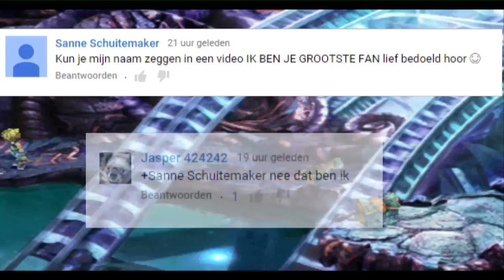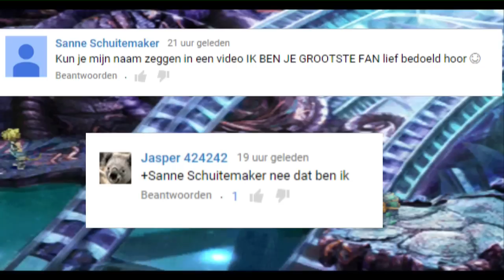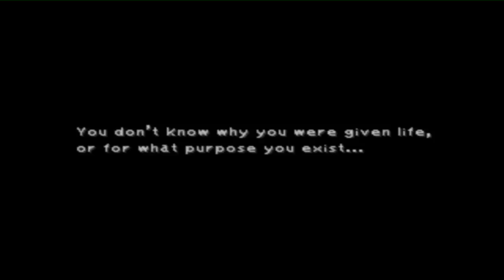Let's Play Final Fantasy IX Part 66 Zeepie Is Een Genome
Genome's zijn raar en ingewikkeld

Links:
Final Fantasy IX Melodies of Life - Cover Wilma